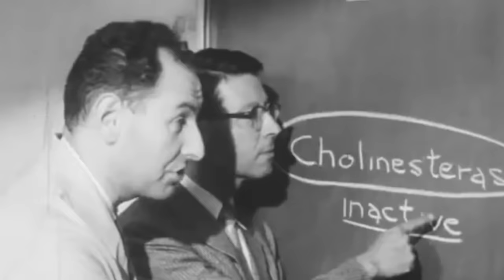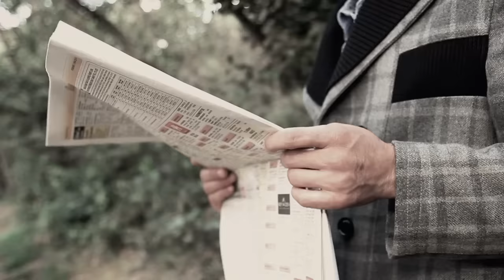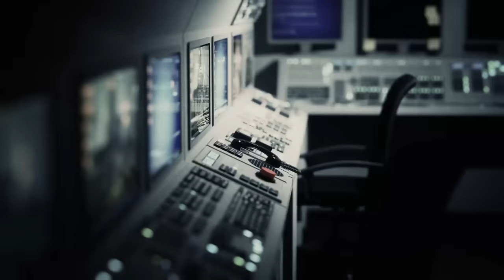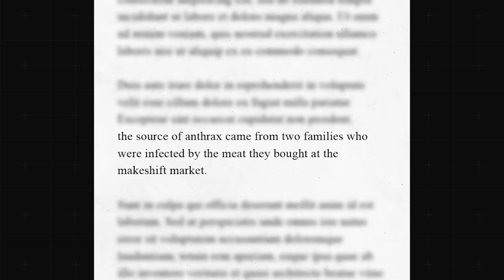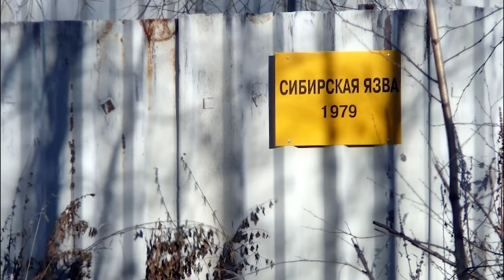The Soviet Anthrax Bio Weapon Incident 1979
The in-depth story of the Soviet Bio Weapon Anthrax Leak Incident of Sverdlovsk / Yekaterinburg in 1979.
Anthrax Leak.
... A Deadly Biological Weapon Unleashed.

April 2, 1979. Another chilly spring day in Sverdlovsk, a city tucked away on the eastern slopes of the Ural Mountains, deep in the territory of the Soviet Union. A north wind blows, bringing cold temperatures with it. It's common for spring winds in the Ural to bring rain and snow. However, instead of gloomy clouds, a somewhat different cloud is hovering in the air, carrying no precipitation. It is an invisible spore fog of Bacillus Anthracis, a dangerous bacteria that causes one of the deadliest diseases there is; Anthrax.